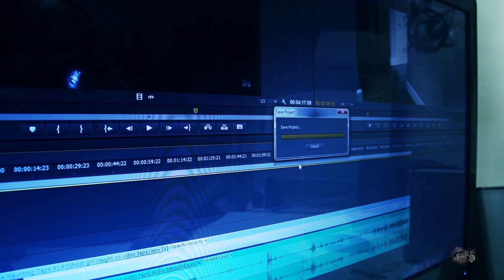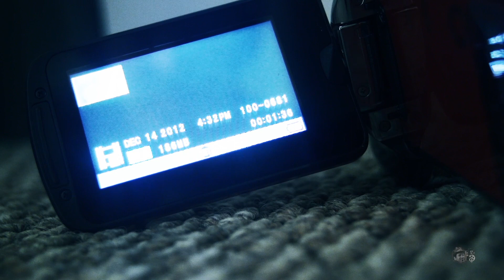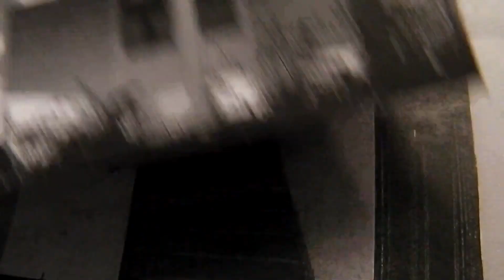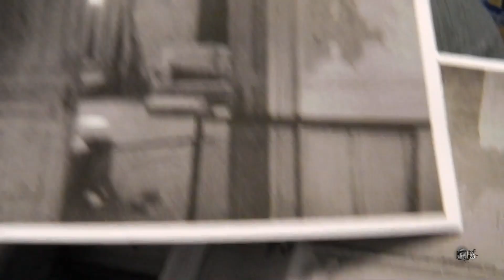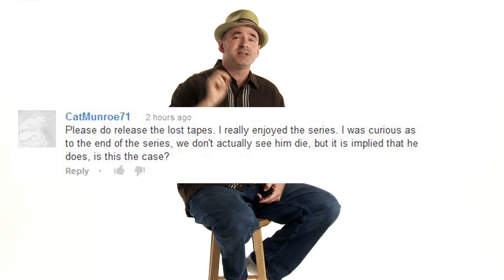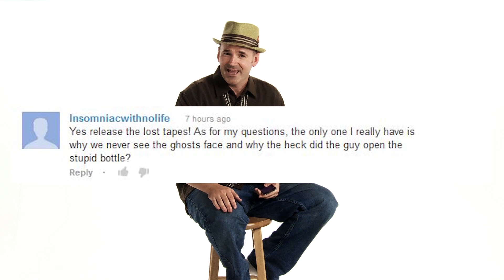Ghost Caught on Video Tape [The Haunting series 1 part 5]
The Haunting real ghost caught on video tape series Part 5 of the Haunting real ghost caught on video tape series. Part 5 is the ending of the series with tape 42 and a question and answer video at the end. In this video it will take you back to the horror story with terrifying moments that will make you scream. Will the ghost get you or will the fear! I hope you guys enjoy the next compilation video of the the Youtube horror found footage series THE HAUNTING. We have a few more of these before the series is rounded out and we can start with new stuff. ghostvideos were fun to make!